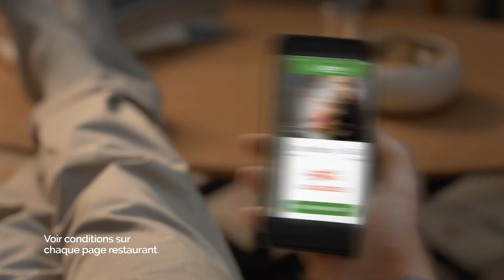TheFork - Festival LaFourchette en Belgique - Hiver 2020 (30")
Le Festival LaFourchette est de retour !

Jusqu'au 15 mars, profitez de -50% sur la carte dans vos restaurants préférés